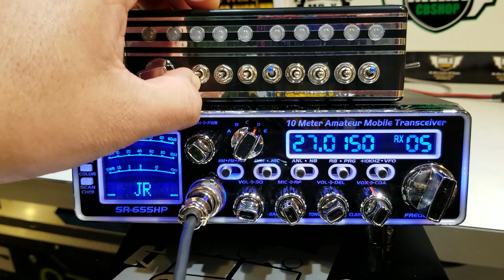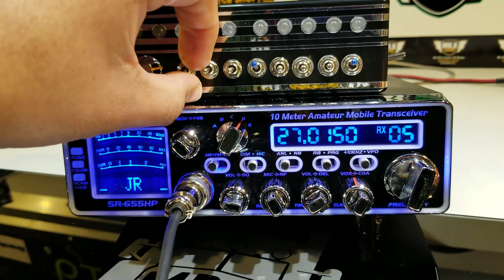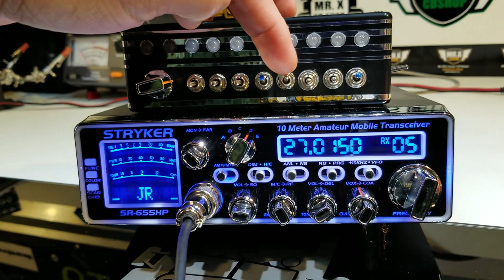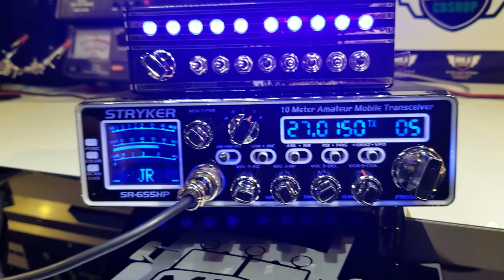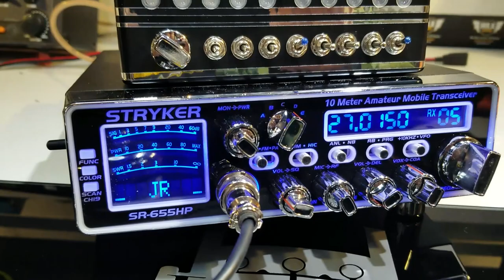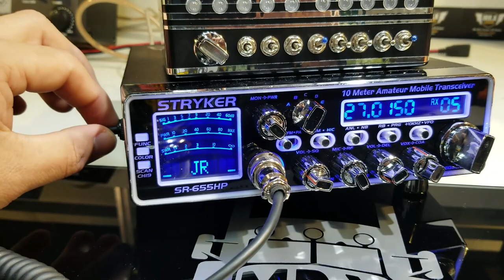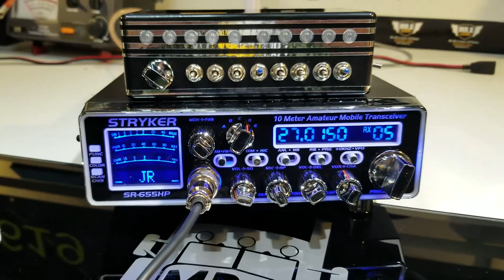Stryker SR655HP _JR_ | MR.X CB SHOP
STRYKER 655 "Jr" Edition